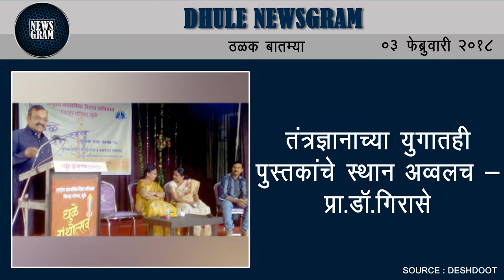Dhule Newsgram | Dhule News | Today's News Headlines | 03 February 2018